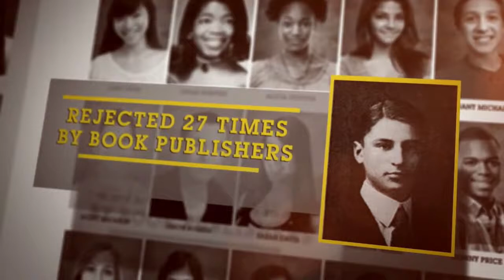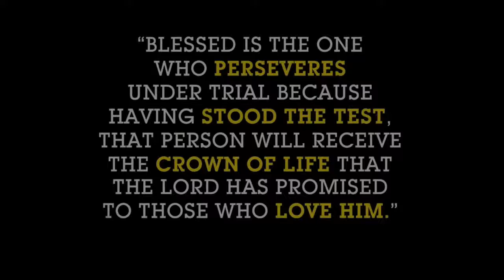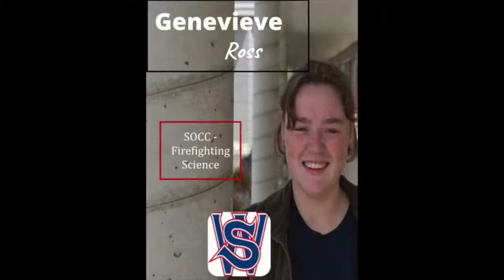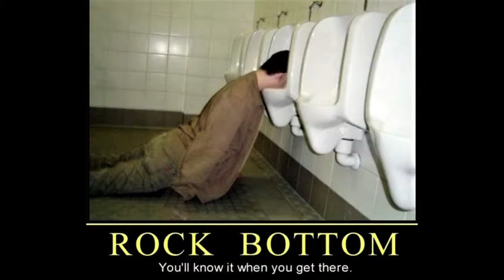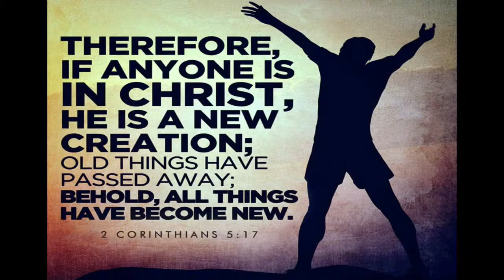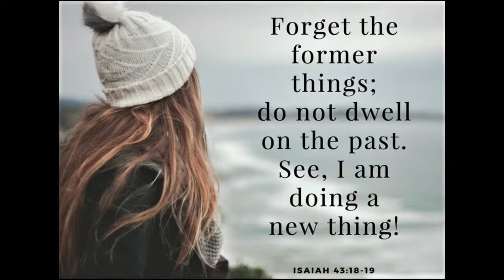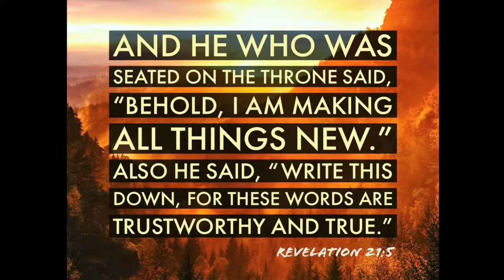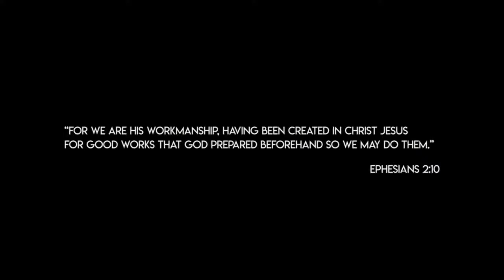Coquille Baccalaureate 2021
Baccalaureate Ceremony
Coquille Class of 2021